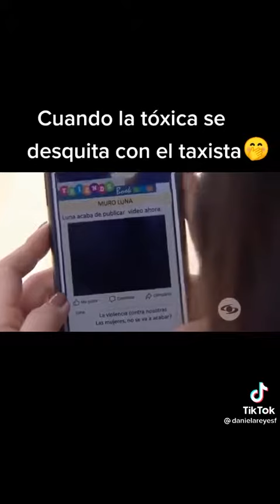MUJER SE DESQUITA CON TAXISTA 🤬😡🤬